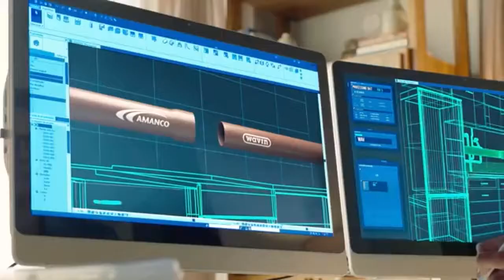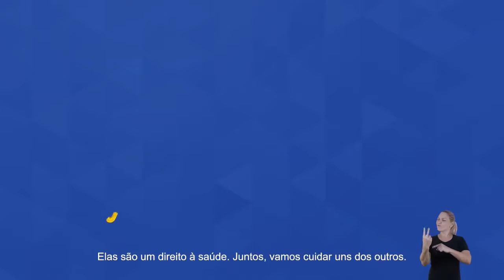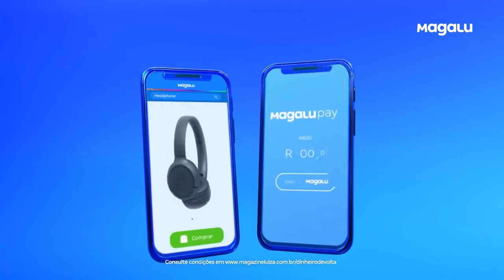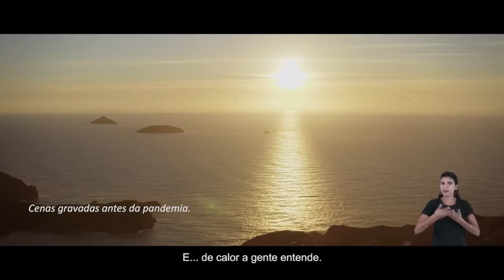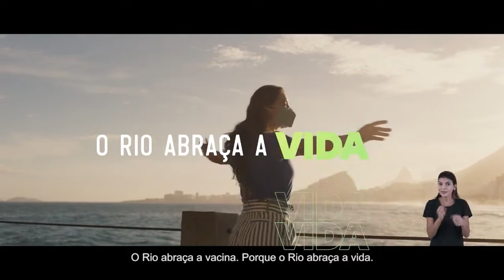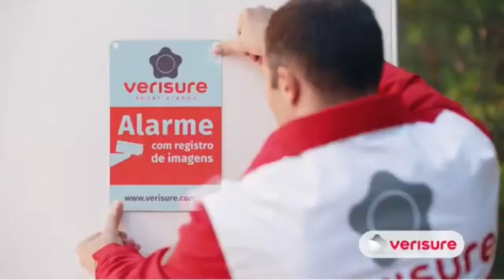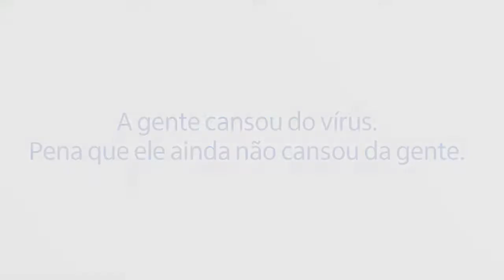Jornal André Amorim - 15/03/2021